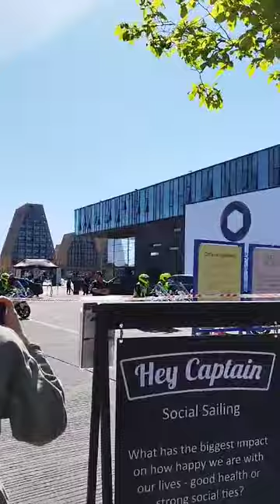Ինչպես են Դանիայում հայերը դիմավորել Նիկոլ Փաշինյանին